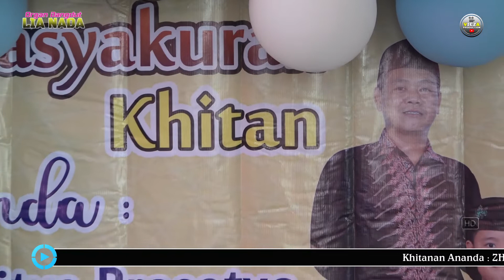INSTRUMEN ~ ORGAN DANGDUT LIA NADA SHOW KAMPIR - PAMULIHAN - LARANGAN 26/07/2022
Hallo Gess. Channel ini berisi tentang Video Live Streaming, Hiburan Menarik, Kreatifitas Budaya Lokal dan masih banyak Video - video yang menarik lainya.

Video Creative : VIEZA PRODUCTION
Mess : Ketanggungan - Brebes
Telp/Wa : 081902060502